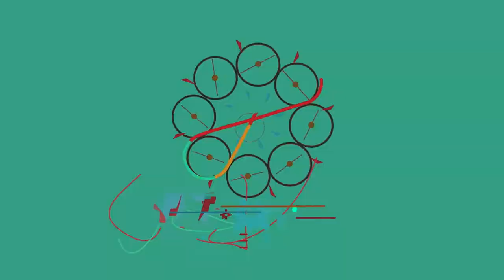Dia de Surf em Itapuama - PE (pedra Bonita)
Aos amigos da casa de Cruel

Um fim de semana com os amigos e minha filha em Itapuama-PE, resultou em um vídeo que fiz para homenagear o amor que tenho por essa praia que nos proporciona momentos únicos na vida.

Produção: Nilton Cavalcanti
               Mundo Livre S/A